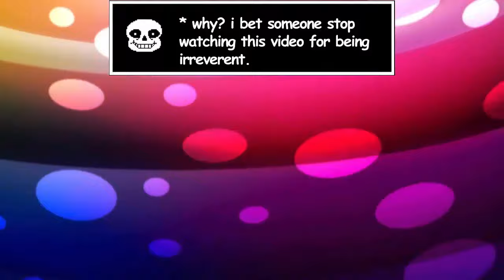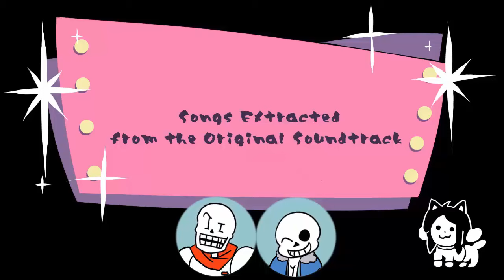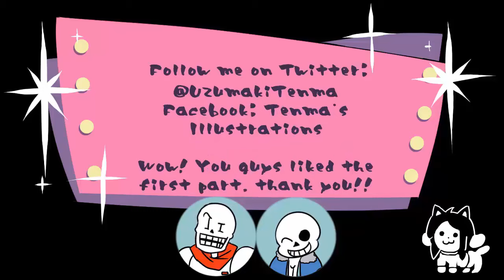Undertale: UNDERWEAR 2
Yeah, I know you didn't ask for it, but enjoy it anyway...